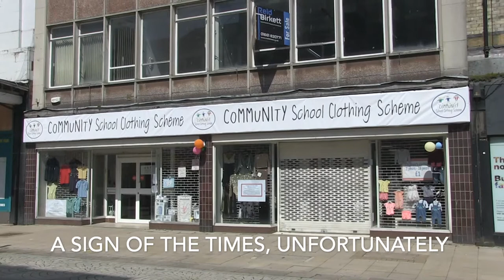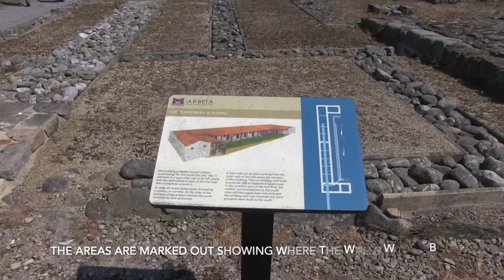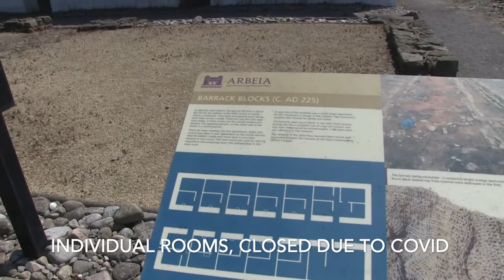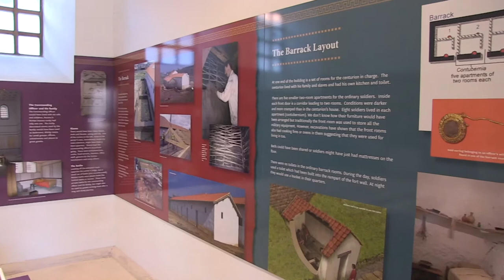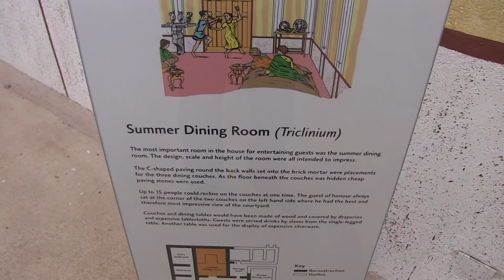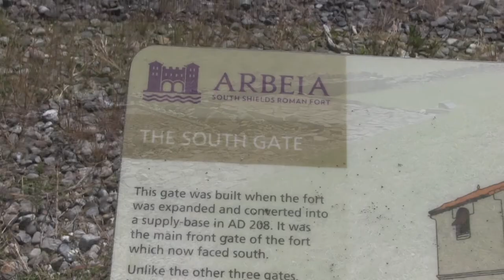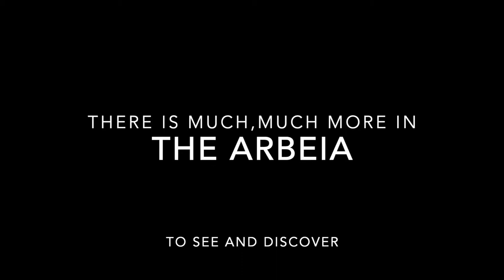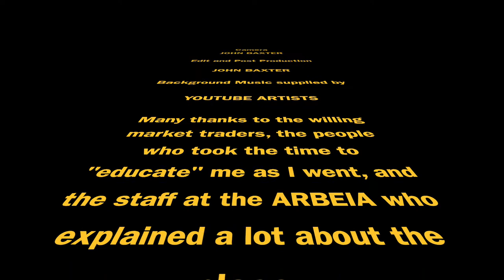South Shields Town May 2021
Following the video made in April on the seafront, here is another, this time featuring more of the town. It gives a snapshot of the various other things that you can do while here, though there are many more I had not enough time to record. Enjoy the Part Two